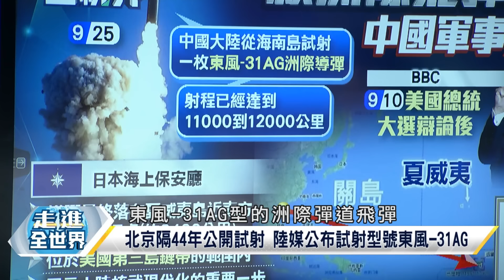東風導彈給美選上了一課 石破茂親率自衛隊賭一把？ 寰宇全視界 20240928【完整版上集】何戎 苑舉正 王尚智 鄭繼文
主持人: 何戎

時事評論員                王尚智

亞太防務雜誌總編輯        鄭繼文

北京隔44年公開試射 陸媒公布試射型號東風-31AG
東風導彈落在美第三島鏈 對亞太軍事平衡帶來改變?
美對中全面科技封阻 東風導彈射程更遠.精準度更高?
東風導彈路徑曝光!中國軍工用半導體能力"不降反升"?
解放軍射洲際導彈 美稱讚中方提前通報避誤判
陸導彈測試未提前通報 日.澳.紐:令人擔憂
中國持續核現代化 可能搭配什麼複合型態攻擊?
火箭軍試射成功 掌握話語權 一窺陸洲際飛彈戰略
救選情?BBC:川普猛打抗中牌 賀錦麗幾乎不提中國
美國副總統電視辯論 10/1進行華茲.范斯正面對決
華茲.范斯進入備戰期 美副總統辯論只是聊備一格?
高中教練對耶魯高材生!華茲好感度仍勝過范斯?
5度挑戰圓首相夢 石破茂當選自民黨總裁
石破對中態勢承安倍內閣?陸學者:中日關係難緩解
石破茂將接日首相 陸盼恪守4個政治文件.相向而行
合作深化?中日關係為永遠鄰國?新日相面臨挑戰?
石破茂平衡處理對外關係 中日關係如何推進?
日本連13年增軍費 擴增西南島嶼飛彈防禦兵力
英.日.義全球空戰計畫 擘劃下一代空中優勢
今日烏克蘭.明日亞洲?石破:烏非北約成員才遭入侵
石破茂主張修改日本自衛權 推亞洲北約成首要之務?
日本海上自衛隊護衛艦 首次通過台灣海峽
漣號首次通過台海 對共軍威嚇展現堅決態度
岸田臨去秋波對中放大絕?護衛艦將常態通過台海?
日軍事活動配合總裁選舉?分擔第七艦隊核心任務?